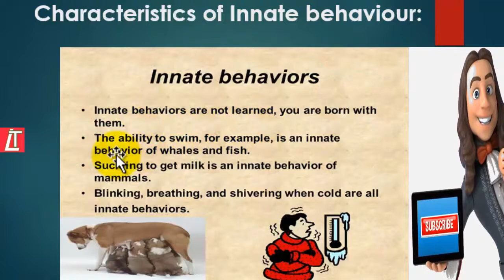What is innate behaviour? | features of innate bahaviour | Learn Biology | Ladder Tips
Learn Biology by Suraiya Akter
Assistant Teacher- BSISC

Innate_behavior is behavior that occurs naturally in all members of a species. ... Innate behavior is also called instinctive behavior

      by
LADDER TIPS